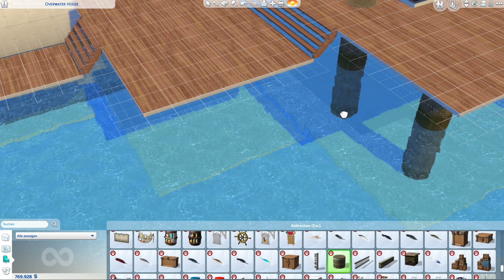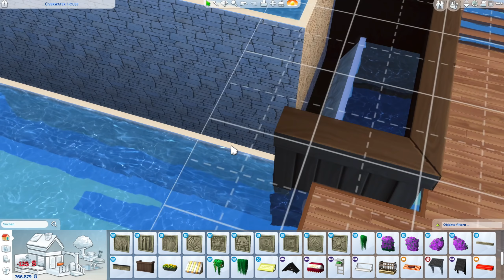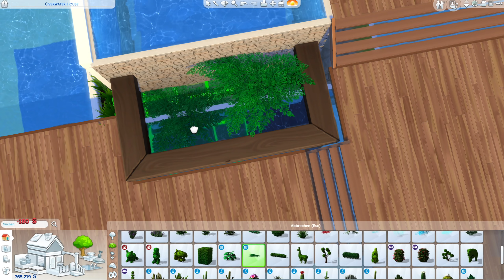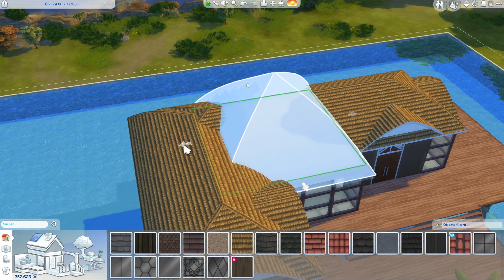Die Sims 4 Überwasser Haus bauen | Overwater House #1 - Let's Build (deutsch)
Die Sims 4 Überwasser Haus bauen mit allen Packs, gepaart mit Tipps, Tricks und Cheats mit einem modern eingerichteten Overwater House auf Stelzen im Karibik Bungalow Flair im Die Sims 4 Bau-Modus.

Die Sims 4 Overwater Haus:
ℹ️ Die Sims 4 Packs: alle (ohne Limits)
ℹ️ Grundstücksgröße: 64x64
ℹ️ Grundstückstyp: Wohngrundstück
ℹ️ Welt: Windenburg (Die Sims 4 Zeit für Freunde Erweiterungspack)

In dieser Die Sims 4 Hausbau Folge gestalte ich den Grundriss vom Stelzen Haus mit Pool und Palmen.

⭐️ DOWNLOAD: Dieses Haus und Grundstück findest du in der Die Sims 4 Galerie mit der Suche nach der EA ID: Daniel_SimFansDE unter dem Namen "Overwater House" als Download, sobald es fertig gebaut ist. Viel Spaß damit!